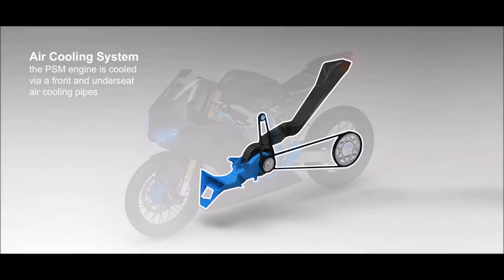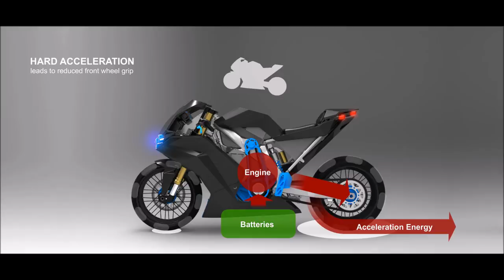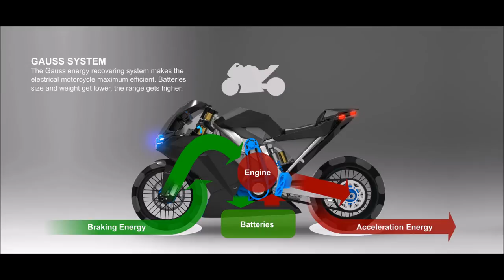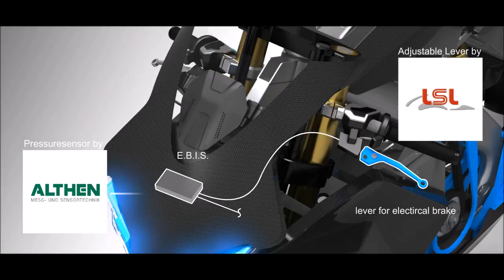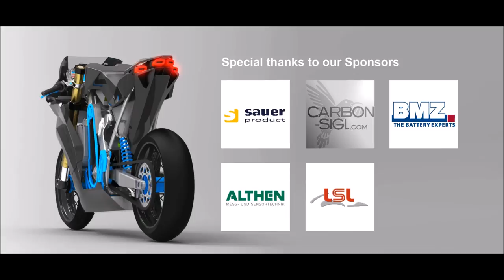Gauss - Project Electrical Supersports Motorcycle with High Power Recovery System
Gauss is the electrical protorype motorcycle of the Hochschule Darmstadt Applied Sciences, Germany. It is a electrical motorcycle with a high enegery recovery system, electrical front brake and underseat cooling pipes.